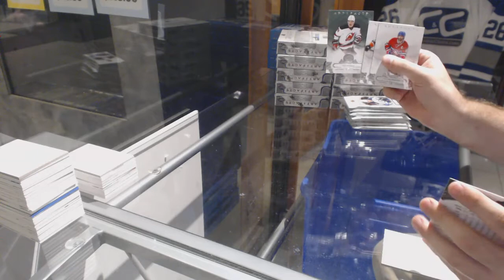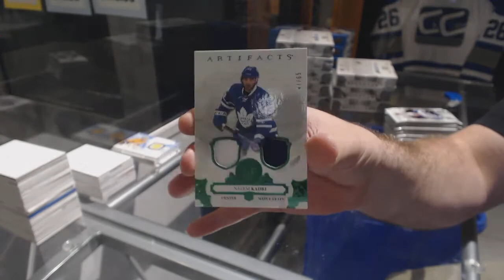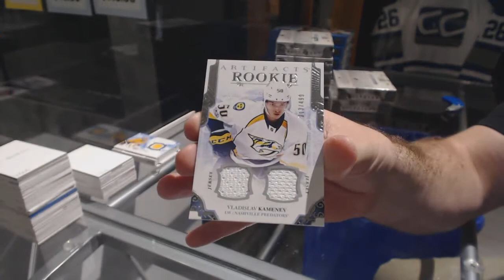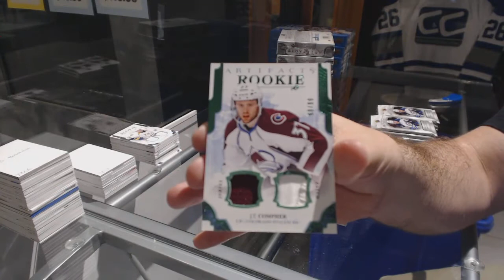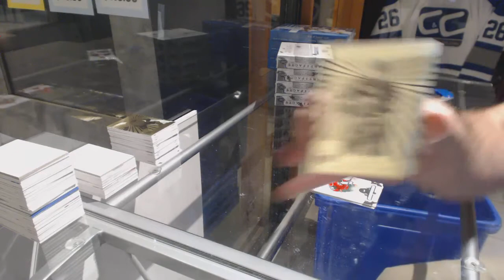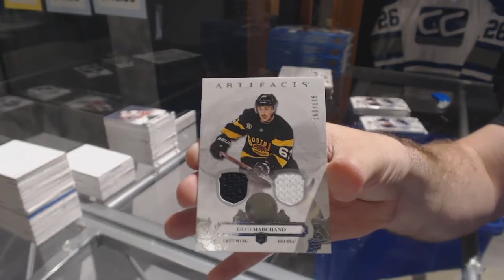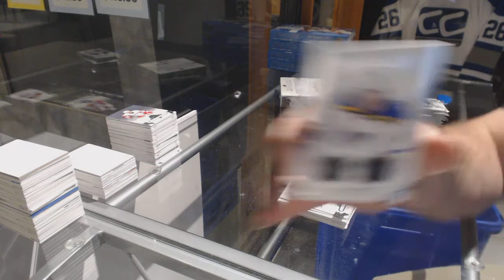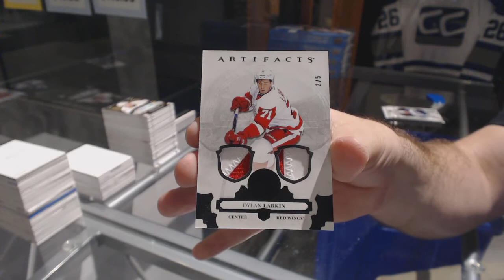17-18 Upper Deck Artifacts Hockey 10 Box Case Break - C&C GB #7867